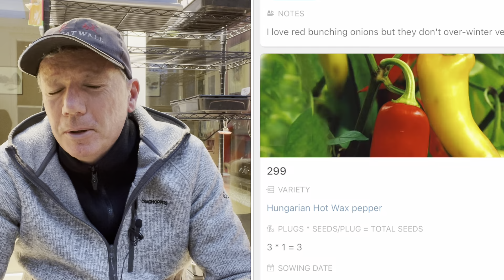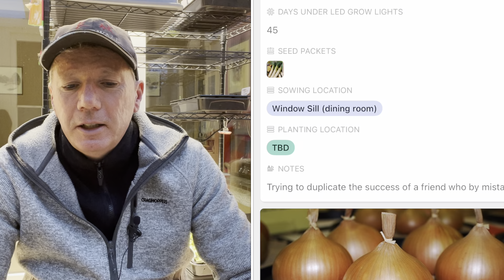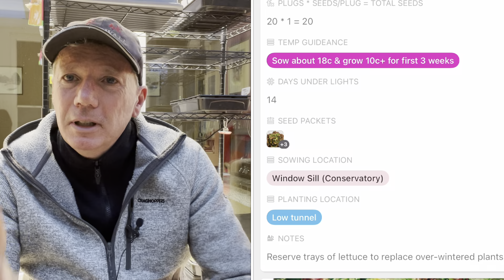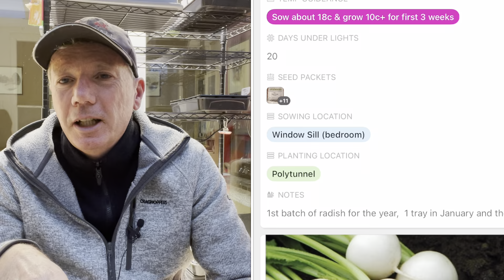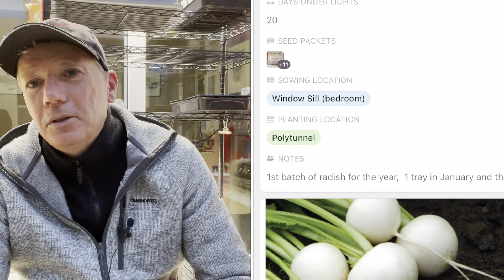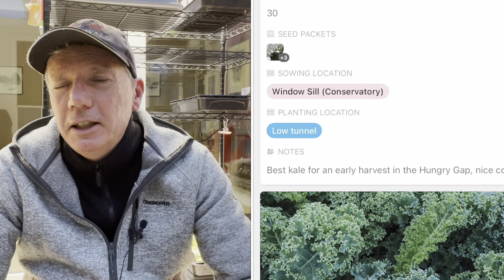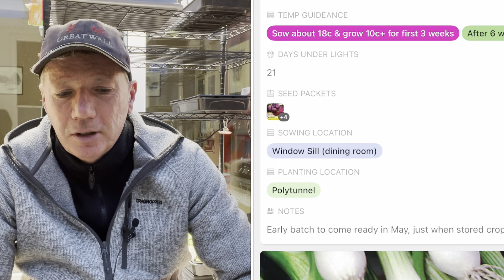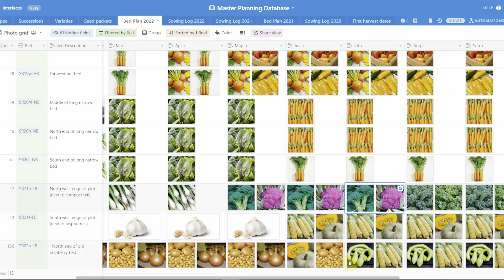What I'm sowing in December and January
Here's the links to the two planning views

After much debate, I’ve finally decided to offer users of my gardening apps, eBook, web site, diary and my youtubers the opportunity to support me via the site Buy Me a Coffee. Thanks so much for all of your support!

If you have questions, we have a FAQ document and video, which you can find

If you are new to my allotment videos you might find a bit of context useful. We live in the north west of England, in Lytham St Annes, which I believe is the equivalent of USA Zone 8.  The garden is about ½ a mile from the sea, the allotment about a mile, it’s fairly mild, but very windy.

A lot of people ask about the databases and apps that I mention in the videos, I make these are freely available, for more check out these blog posts

We used to have three allotments in my family, mine (Steve), my wife's (Debbie) and my middle daughter's (Jennie) and you will see these featured in many videos.  We’ve recently handed Jennie’s back to the council as over the years we now grow more on the other two plots than we did on all three a few years ago.  We also have a small kitchen garden at home.

All of the plots are managed in an integrated fashion, so don't expect to see the usual mix of veg on each plot. I do most of the planning and seed starting. We each have our own plots, but we all help each other out.

Debbie's plot is mostly full of perennials, it's an ornamental plot.  We did a lot of work to keep the weeds down and Debbie's approach is inspired by the TV programme The Ornamental Kitchen garden.

My plot is all about experimental growing, maximum productivity and year round abundance.  As with all of the other plots I did a lot of work to control the weeds, but it's a high maintenance plot.  I'm always planting, harvesting, experimenting and generally having a great time.

Collectively the plots deliver an amazing abundance of fruit and veg all year round.  Debbie, Jennie, Jon and I are effectively self sufficient in veg all year round and in fruit for much of the year.  During winter we sometimes have enough surplus to feed our local family.  During the rest of the year when the surplus from our house garden comes on stream we have surpluses in some crops for quite a few friends as well.

I do an update of the allotments, roughly twice a month, you can find the tours here:

Our approach to allotment life is to: grow as much as we possibly can, to be self-sufficient in veg all year round and in fruit in season, to give away our surplus to friends and family, and to have as much fun as possible.

We are not slaves to gardening though, I spend about 12 hours a week on the plots (on average) Debbie and Jennie a lot less.  We keep nudging that down as we eliminate non-productive work: like grass cutting, weeding and watering as much as practical. We are newbie gardeners, only starting the allotments in 2016.

I'm a bit obsessive about the nutrient density of the veg that we grow and making the plots easy to work because it's through this allotment lifestyle and food that I've overcome a debilitating auto-immune disease.

I'm always aware though that it might not last so I make sure that I don't work too hard, eat as much organic fruit and veg I can and design the plots so that I can still work them when I flare up.